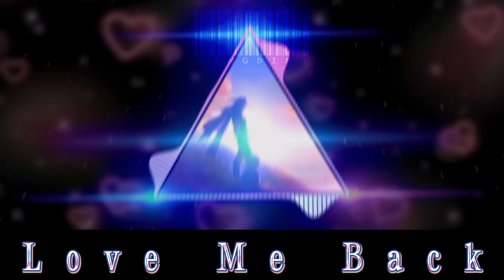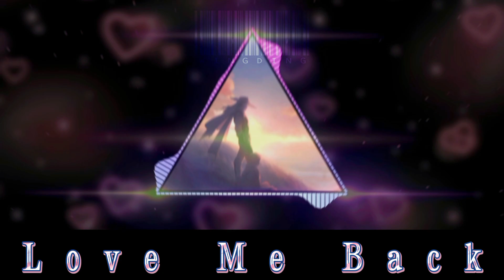☆Trinidad Cardona//Love Me Back {slowed+reverb}☆